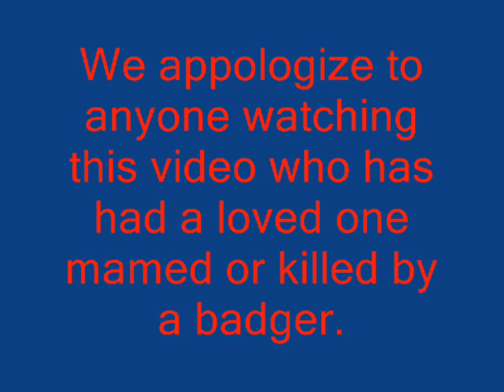Badger Catch in Tecoma Valley Nevada.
Wild Badger caught with bare hands, in the high desert of Tecoma Valley Nevada, in Elko County, on the Goldsborough Ranch, near Montello.